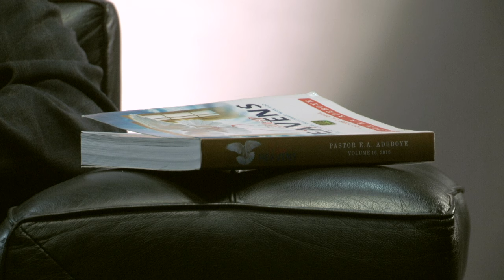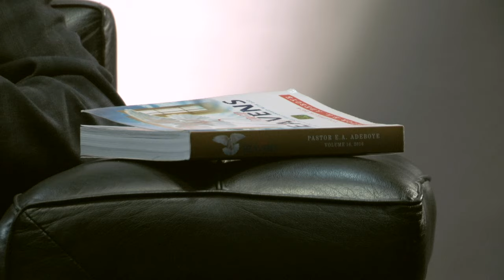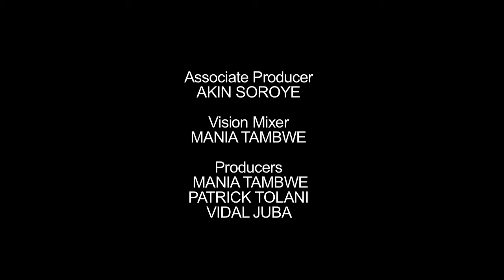Open Heavens Reflections 15 April 2016 - Let God Help You - I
Reflections by Pastor Philip Oyetunji, RCCG, The King's Parish, Waltham, UK from the Open Heavens Devotional written by Pastor E. A. Adeboye, General Overseer of the Redeemed Christian Church of God.